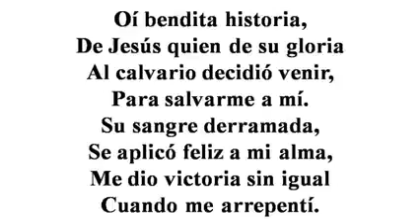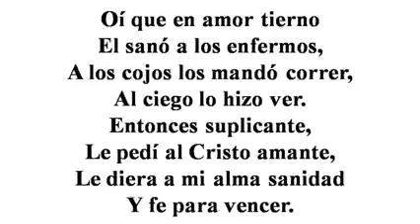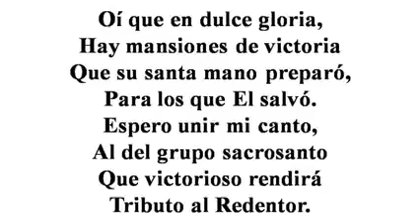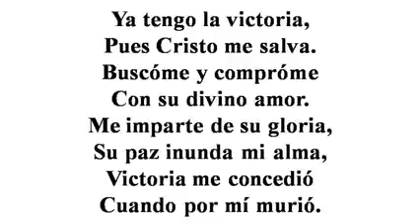"MÁS QUE VENCEDOTES EN CRISTO JESÚS"